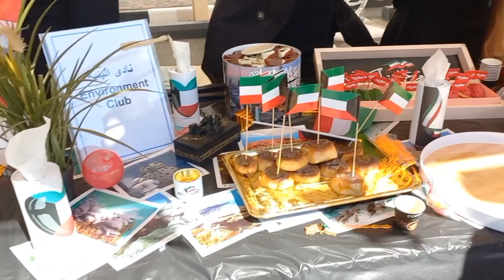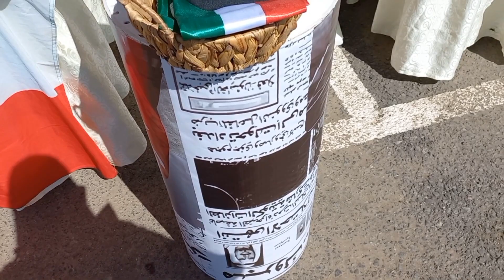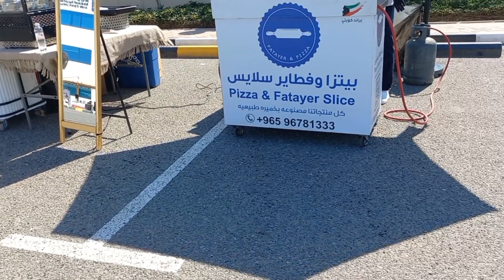hala February 2023 || Kuwait national day and liberation day celebration in AOU University